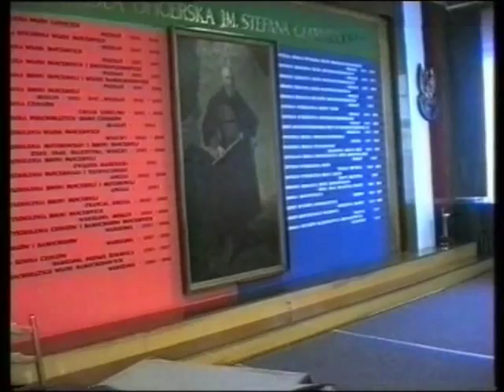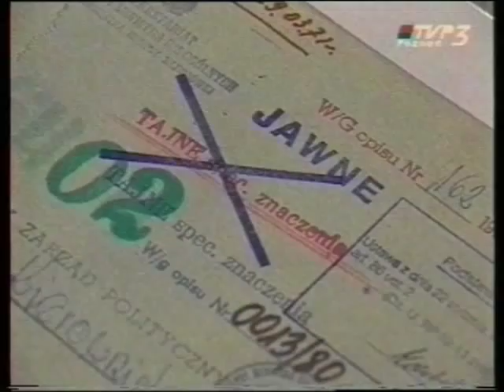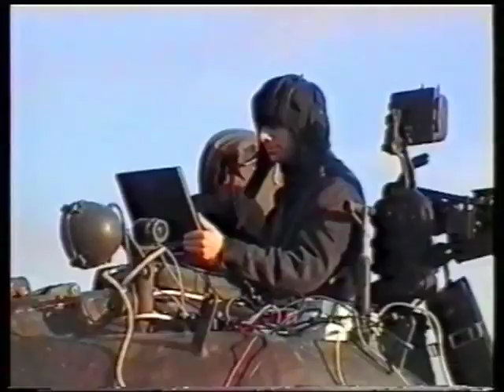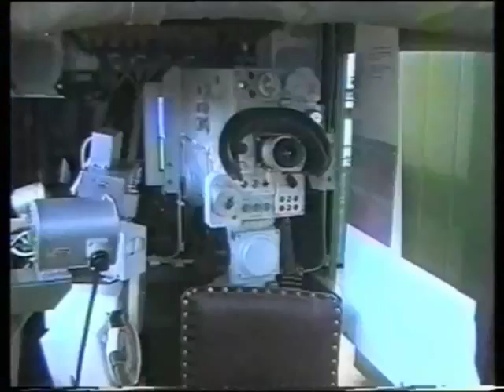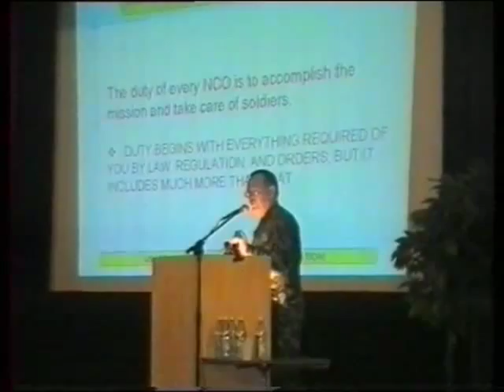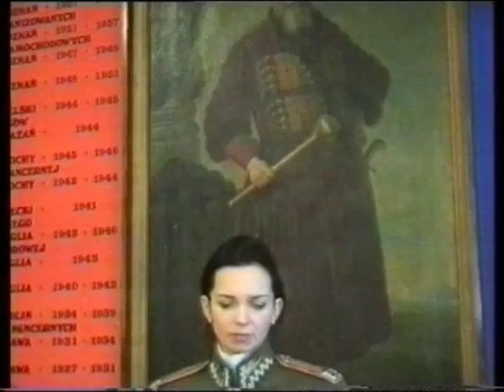Wydarzenia 2001 WSO Poznań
Film zawiera najważniejsze wydarzenia z życia Wyższej Szkoły Oficerskiej im. Stefana Czarnieckiego w Poznaniu w 2001 roku. Film realizowany corocznie na potrzeby WSO przez Pracownię Filmów Dydaktycznych przy WSO (Studio Wideo "Hetman". Przez cały rok zbieraliśmy materiały do filmu aby później zebrać je w podsumowaniu rocznym.
Miłego oglądania. Film już historyczny.